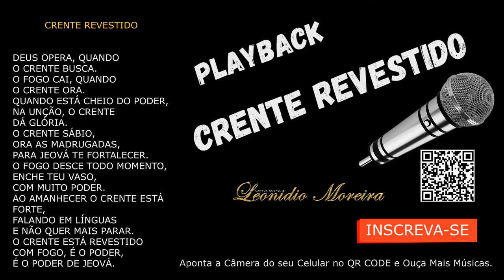PLAYBACK short shots youtubeshorts Música Gospel, Louvor Evangélico, Cantor Leonidio Moreira.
CRENTE REVESTIDO

DEUS OPERA, QUANDO
O CRENTE BUSCA.
O FOGO CAI, QUANDO
O CRENTE ORA.
QUANDO ESTÁ CHEIO DO PODER,
NA UNÇÃO, O CRENTE
DÁ GLÓRIA.
O CRENTE SÁBIO,
ORA AS MADRUGADAS,
PARA JEOVÁ TE FORTALECER.
O FOGO DESCE TODO MOMENTO,
ENCHE TEU VASO,
COM MUITO PODER.
AO AMANHECER O CRENTE ESTÁ FORTE,
FALANDO EM LÍNGUAS
E NÃO QUER MAIS PARAR.
O CRENTE ESTÁ REVESTIDO
COM FOGO, É O PODER,
É O PODER DE JEOVÁ.